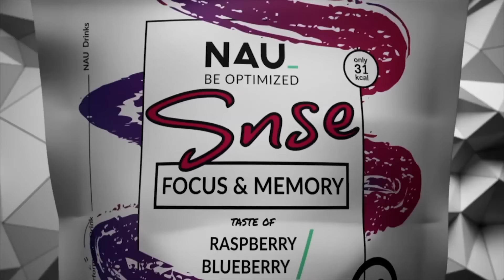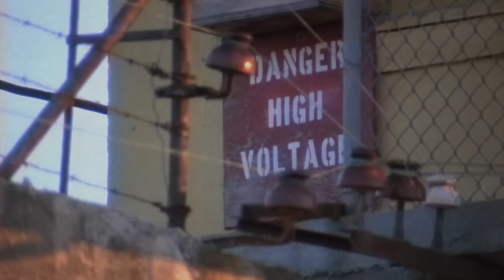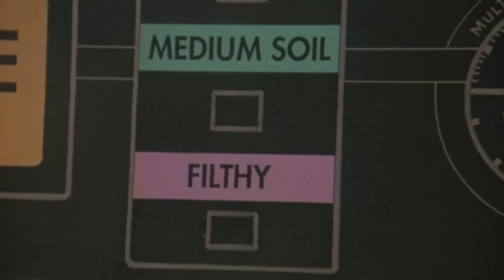Ernest Goes To Jail - Jim Varney's Most Electrifying Performance - Rental Reviews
Jim Varney was probably the hardest working comedic actor in the 80's and 90's. He did everything from commercials, TV shows, and movies. The Rental Reviews gang dives into one of many Ernest Movies. See what happens when Ernest Goes To Jail!